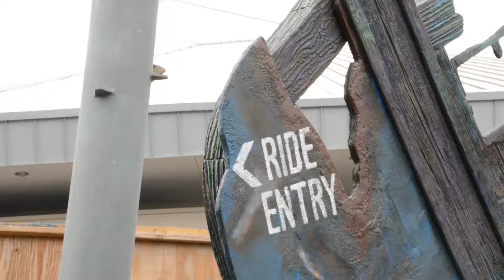SeaWorld Orlando shows off Mako, Orlando's tallest coaster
Orlando My Way's Jon Busdeker shows off Mako, Orlando's tallest, fastest and longest roller coaster.